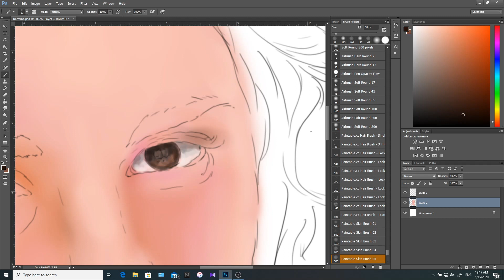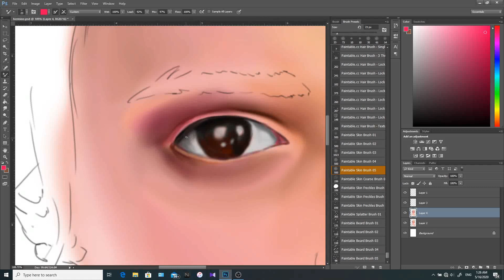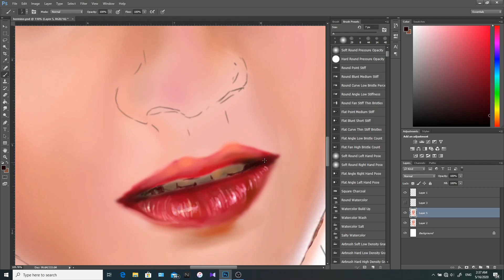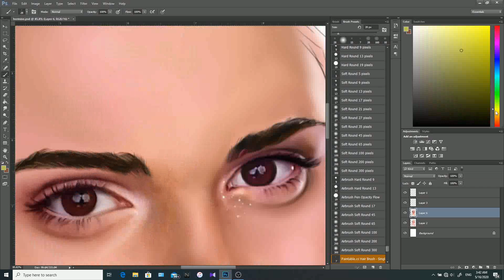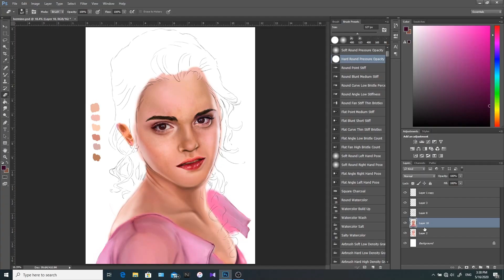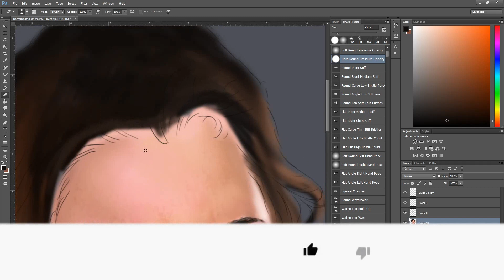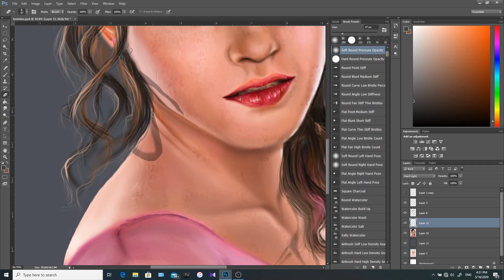Drawing Hermione Granger (Digital painting) Little Emma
Drawing Hermione Granger (Digital painting)
How to Draw a Portrait of Hermione Granger - Drawing Emma Watson as the young Hermione in the middle of her Hogwarts High School years.

ABOUT ME :
I'm a Freelance Graphic & Fashion Designer. Always on the look for exciting projects to work on and smart people to collaborate with! I spend most of my work life in Adobe Photoshop & Illustrator.